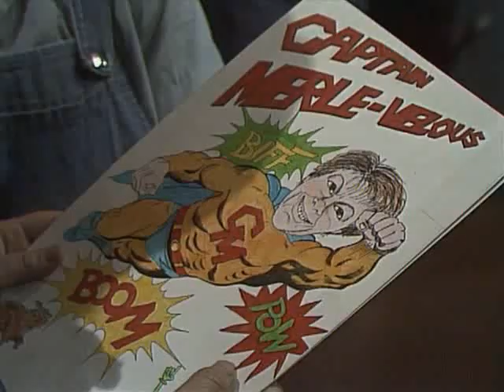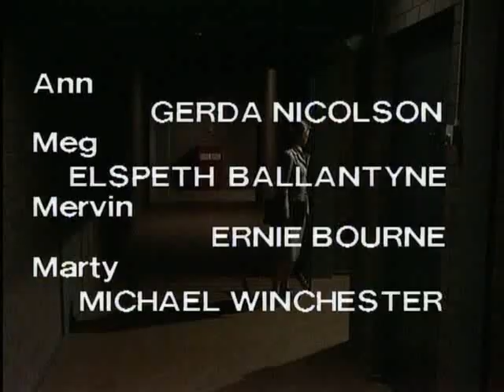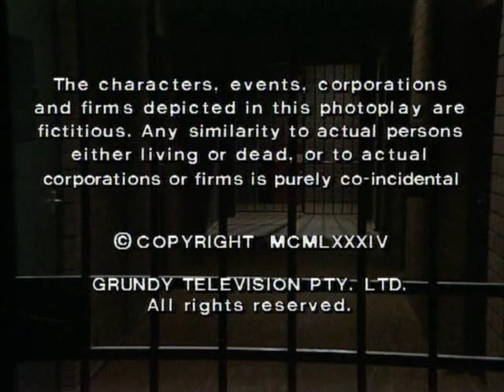Prisoner: Cell Block H - Episode 644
111 Hits air date: 4th September, 2013.

"Prisoner: Cell Block H" "Episode 644" "Ep644" "Ep0644" "Complete Episode" "Complete Episodes" "Full Episode" "Full Episodes" "1986" "Rita Connors" "Glenda Linscott" "Maggie Kirkpatrick" "Joan Ferguson" "The Freak" "Joyce Barry" "Joy Westmore" "Alice Jenkins" "Lurch" "Lois Collinder" "Lexie Patterson" "Pepe Trevor" "Kath Maxwell" "Kate Hood" "Merle Jones" "Rosanne Hull Brown" "Season 8" "Season 08" "Season 008" "Wentworth" "Wentworth Detention Centre" "Wentworth Prison" "Orange is the New Black" "Oz" "Bad Girls" "Within These Walls" "Biker" "Bikers" "Gang" "Melbourne" "Marty Jackson" "Michael Winchester" "Delia Stout" "Desiree Smith" "Rodney Adams" "Philip Hyde" "Prison Drama" "Jail" "Gaol" "TV Show" "TV Series" "Television Show" "Crime Show"